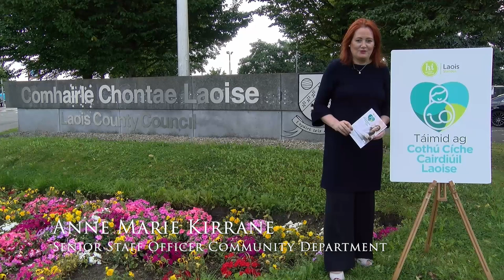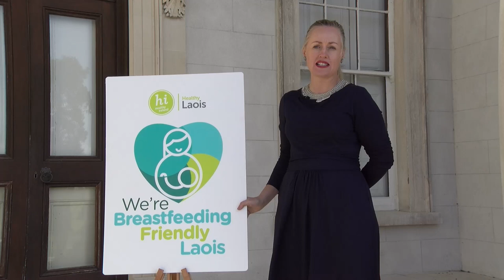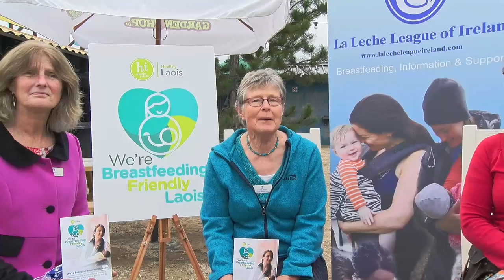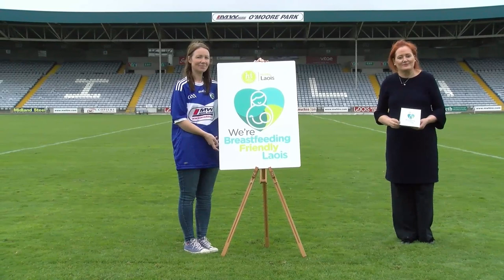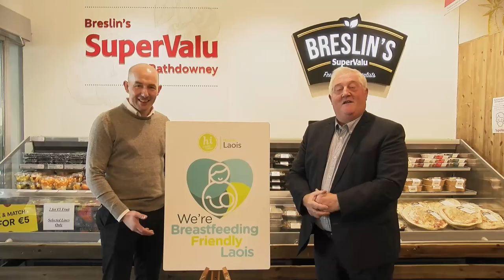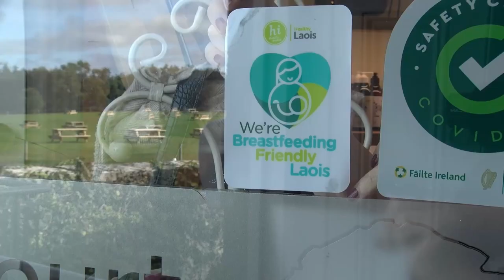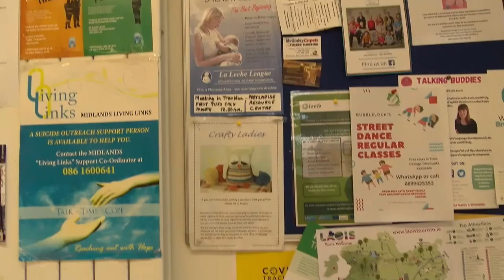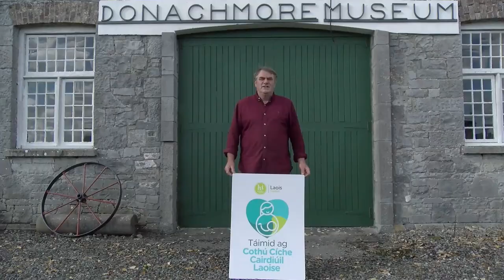'We're Breastfeeding Friendly Laois' Launch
Laois Local Community and Development Committee (LCDC) , supported by Healthy Ireland and Laois County Council,  welcomes you to the Facebook launch here this morning for the Healthy Ireland 'We’re Breastfeeding Friendly Laois' initiative.
We are  delighted to be joined by Mr  Frank Feighan T.D., Minister of State for Public Health, Wellbeing & the National Drugs Strategy,  Cathaoirleach of Laois County Council , Mr Conor Bergin , Chair of the Laois  Local Community and Development Committee (LCDC), Cllr Paschal Mc Evoy,   Brid  Brophy from  La Leche League Portlaoise Group, Georgina Carey at the Solas Eco Garden Centre, Claire Fitzpatrick, Clinical Midwife Specialist in Lactation,  Portlaoise Hospital,  Laura McHugh, National Breastfeeding Co-ordinator, HSE ,  Fr David Vard, C.C. Portlaoise Parish, Margaret Sheeran , Breastfeeding Counsellor Cuidiù and Ms Amna Naveed a breast-feeding mother from Portlaoise
We hope you enjoy the launch of this very important health initiative here this morning and support this Healthy Ireland initiative, that breastfeeding mothers are acknowledged and we welcome this hugely positive and progressive initiative that will benefit new mums and babies in Laois. and click on the Online Sign up Form to register your business/organisation/group to participate and support this initiative.

For more information on breastfeeding and breastfeeding supports available.